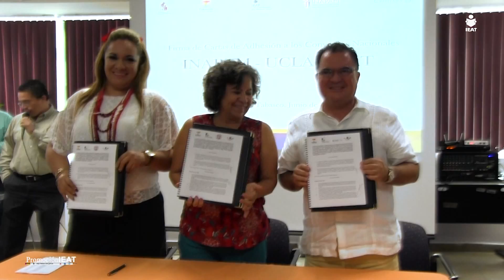Firma de cartas de adhesión 1